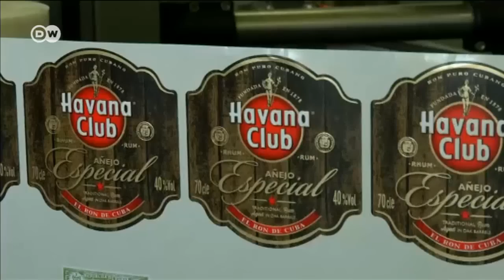Кубинцы хотят покорить Америку своим ромом и сигарами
Куба славится своим ромом и сигарами. Их можно купить где угодно, но только не в США - из-за эмбарго, введенного против коммунистического правительства острова. Но в ближайшее время все может измениться и США снимут санкции.